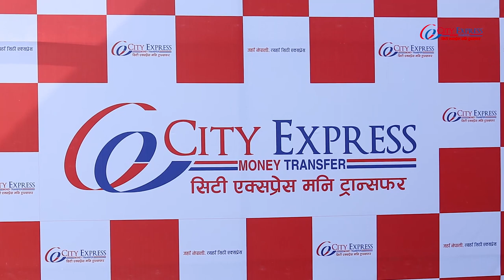जमान सिंह तामाङको सुख दुःखका कथा । । । जहाँ नेपाली, त्यहाँ सिटी एक्सप्रेस !!!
City Express Money Transfer (CEMT) was founded in July 2007. The 12 years money transfer company, today is recognized as one of the fastest growing remittance company in Nepal.

CEMT was incorporated under the Ministry of Industry, Commerce and Supplies and licensed by the Central Bank of Nepal, Nepal Rastra Bank (NRB) to conduct money transfer service in Nepal. CEMT belongs to one of the prestigious Group of Companies, City Express Group which has diversified business across the country such as financial institution, information technology, share trade, travel and tourism, hospitality, visa processing, retails etc.

The company is fairly endorsed by prominent businessmen from Nepalese business sector as well as Non-Residential Nepalese (NRN’s) from globe. The company has always strived to meet the expectations of the customer and continues to serve high level of service satisfaction. Over the past 12 years, CEMT has been able to create unique identification in remittance market within short span of time.

The company has its IRH (International Remittance hub) in Japan and South Korea since 2012 & 2017 respectively. It has its country representative office in UAE.  Serving millions of customers each day with highest level of customer satisfaction is CEMT's strength.

We are receiving remittance globally from GCCs countries, Japan, Korea, Europe, USA etc. While we disburse through 6,000 payout locations across the country. The company success stems from the expertise and market knowledge of its senior management vision.

We believe in customer centric approach, team work sprits, innovative ideas, research and development, smart technology to achieve our goal. That makes CEMT better than other contemporary remittance companies.